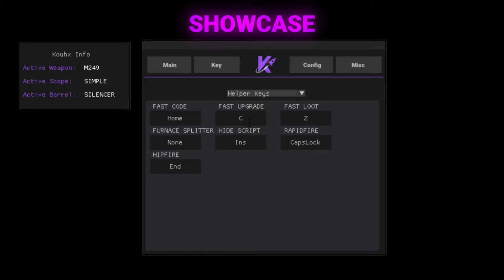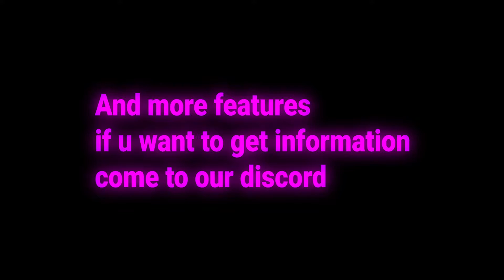RUST NO RECOIL SCRIPT & MACRO UNDETECTED DOWNLOAD 2021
rust no recoil BEST AUTO DEDECT WEAPON SCRIPT

(tags ignore)